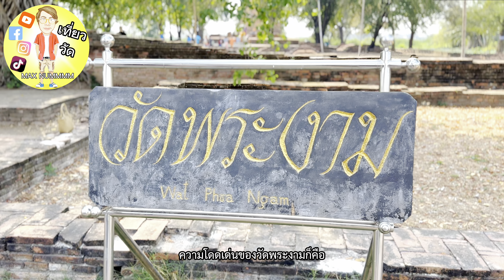วัดพระงาม จ.พระนครศรีอยุธยา | Wat Phra Ngam Phra Nakhon Si Ayutthaya Thailand🇹🇭 [EP.233]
วัดพระงาม อ.พระนครศรีอยุธยา จ.พระนครศรีอยุธยา | Wat Phra Ngam Phra Nakhon Si Ayutthaya
Thailand🇹🇭 [EP.233]

     วัดพระงาม หรือ วัดชะราม เป็นโบราณสถานร้างอยู่ในกลุ่มโบราณสถานคลองสระบัว ตั้งอยู่หมู่ที่ 4 ตำบลคลองสระบัว อำเภอพระนครศรีอยุธยา จังหวัดพระนครศรีอยุธยา น่าจะถูกทิ้งร้างไปเมื่อคราวเสียกรุงครั้งที่ 2 ในปี พ.ศ. 2310

     ไม่ปรากฏหลักฐานทางเอกสารเกี่ยวกับวัดพระงาม จากหลักฐานการขุดแต่งพบว่าวัดพระงามมีผังตามที่นิยมในสมัยอยุธยาตอนต้น คือ หันหน้าไปทางทิศตะวันออก ขอบเขตของวัด กำหนดจากคูน้ำล้อมรอบทุกด้าน มีเจดีย์แปดเหลี่ยมประธานอยู่หน้าอุโบสถซึ่งสันนิษฐานว่าถูกดัดแปลงมาจากวิหาร เจดีย์ทรงกลมตั้งอยู่บนฐานสี่เหลี่ยมซ้อนอยู่บนฐานแปดเหลี่ยม มีร่องรอยการพอกเจดีย์ชั้นหนึ่งแต่ไม่ได้ทำให้เปลี่ยนรูปร่าง รูปแบบเจดีย์สมัยยอยุธยาตอนต้นและสืบต่อมาถึงอยุธยาตอนปลาย อุโบสถยกพื้นมีฐานรอบอาคาร มีร่องรอยการสร้างทับอาคารเดิม

     จากการขุดแต่งพบโบราณวัตถุจำนวนมาก เช่น ส่วนประกอบสถาปัตยกรรมประเภทดินเผาปูนปั้น และโลหะ กระเบื้องมุงหลังคา ลวดลายปูนปั้นรูปนาค เทวดา เทพนม ตะปูจีน ฯลฯ พบส่วนหน้าตักของพระประธาน พระพุทธรูปสำริดทรงเครื่องปางสมาธิ พบเครื่องมือเครื่องใช้ เช่น สิ่ว ผอบ หม้อก้นกลม เศษภาชนะดินเผาเนื้อแกร่งจากแหล่งเตาบ้านบางปูน เตาแม่น้ำน้อย เตาศรีสัชนาลัย เตาสุโขทัย พบเครื่องถ้วยจีน สมัยราชวงศ์หยวนและราชวงศ์หมิง เครื่องถ้วยเวียดนามและญี่ปุ่น

     จุดเด่นของวัดคือซุ้มประตูวัดที่โอบรอบด้วยต้นโพธิ์ จนได้รับการขนานนามว่า ประตูแห่งกาลเวลา ซึ่งแสงอาทิตย์จะสาดส่องผ่านซุ้มประตู เมื่อวันที่ 11 เมษายน 2562 กรมส่งเสริมวัฒนธรรม กระทรวงวัฒนธรรม ได้ประกาศคัดเลือกให้ต้นโพธิ์วัดพระงาม เป็นหนึ่งในต้นไม้ รุกข มรดกของแผ่นดินประจำปีงบประมาณ พ.ศ. 2562